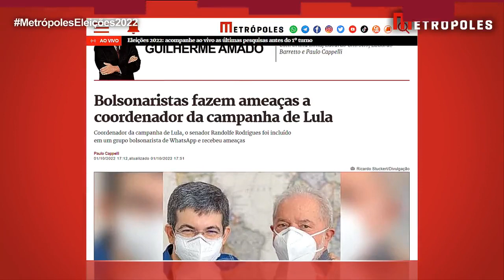Queiroz abandona Daniel Silveira e pede votos para Clarissa Garotinho | Eleições 2022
Ex-assessor de Flávio Bolsonaro, Fabrício Queiroz abandonou o colega de partido Daniel Silveira, do PTB, e passou a pedir votos para Clarissa Garotinho na corrida ao Senado.